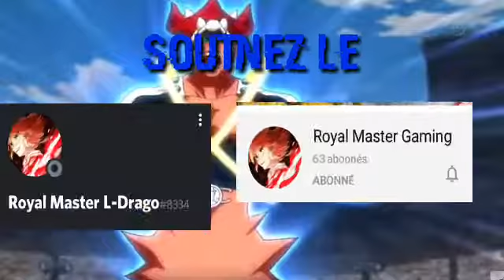Soutenez royal master !!!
Le lien de sa chaine yt

Lien de son serveur du tournoi qui la organisé